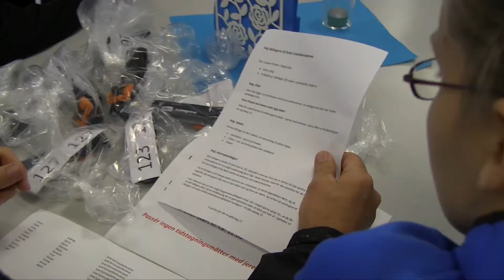Triatlonstævne med Sorø Gymnastikefterskole 2015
Triatlonstævne på Hårslev Efterskole med Sorø Gymnastikefterskole 2015. Vi deltog med 9 elever som klarede sig helt fantastisk. En 2. plads til Hjalte i Duatlon og en 2. plads til Tonny i Triatlon.